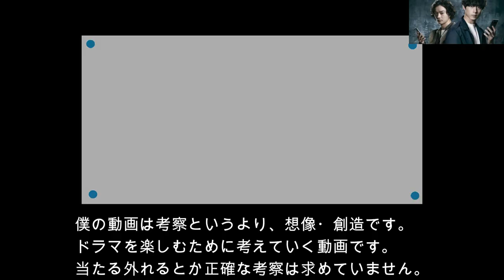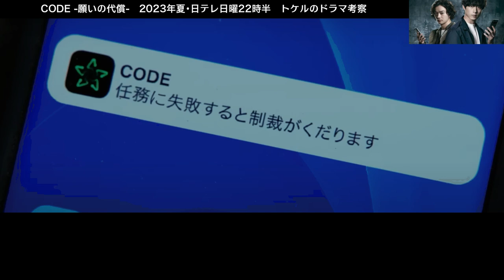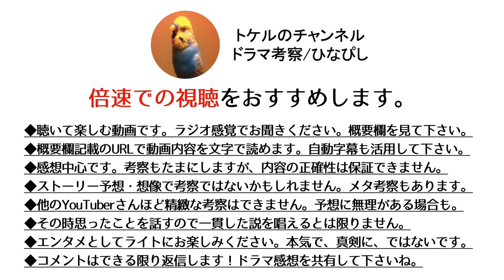【CODE】考察ドラマ最新感想 アプリの謎を解明！目的と所持者を特定！ 第1話 初回 あらすじストーリー予想 コード願いの代償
こんにちは。トケルと言います。
トケル のチャンネル「 ひなぴし 」です。

★このチャンネルを支援したいと思う方はメンバーシップ登録をお願いします！

2023年夏7月期クール
日本テレビ系列読売テレビ　日曜よる22時30分放送のドラマ
「CODE ー願いの代償ー」

■出演者

役名　ー　俳優名・女優名

二宮湊人　坂口健太郎
椎名一樹　染谷将太
三輪円　松下奈緒
三宅咲　堀田真由
百田優　三浦貴大
八重樫享　兵頭功海
甲斐篤志　青柳翔
七海悠香　臼田あさ美
田波秋生　鈴木浩介
市川省吾　玉山鉄二

スタッフ

脚　本
酒井雅秋
山田能龍

演　出
森淳一
木村ひさし
吉川祐太

音　楽
菅野祐悟

岡本浩一

中間利彦
阿部豪（ロボット）
真壁幸紀（ロボット）

共同プロデューサー
松本京子（NTV）

制作協力
ロボット

制作著作
読売テレビ

公開日時点で最新。
素晴らしいドラマには考察は不要かもしれません。
無粋な考察でよろしければご視聴くださいね。

■動画を詳しく書いたブログページURL：
動画内容の要約を掲載しています↑
文字でご覧になりたい方は、YouTubeの字幕機能とともに、こちらのURLもご確認ください

■再生リスト（過去の関連動画をご覧いただけます）

楽しくやり取りできる場所としたいので、
動画内容を面白いと思ってくれている動画視聴者が気分を害する可能性があると思われるコメントは申し訳ありませんが、削除させていただくことがあります◎